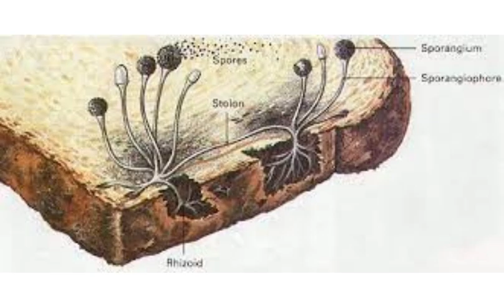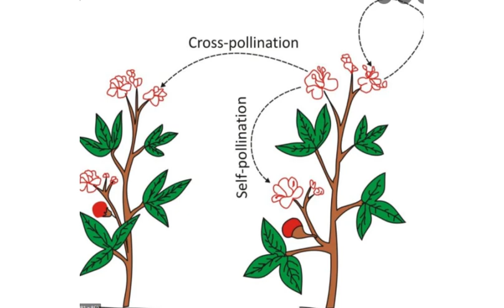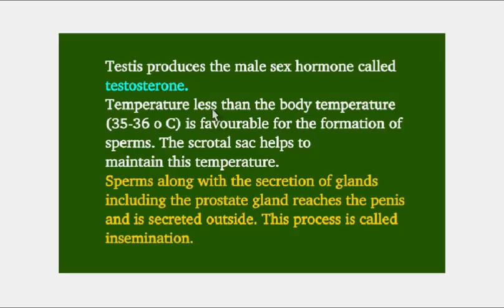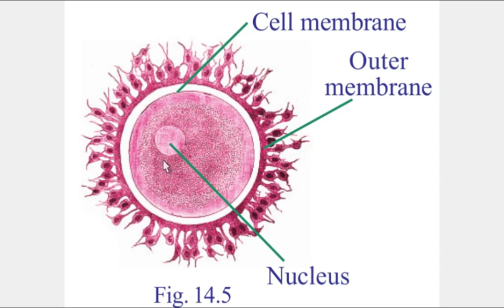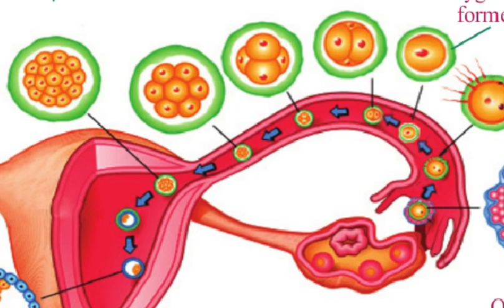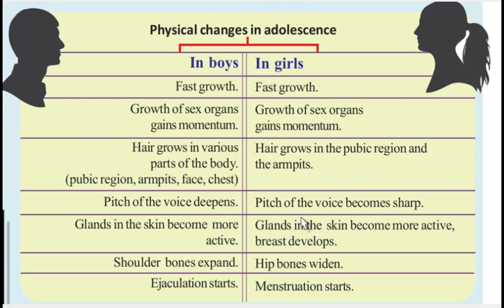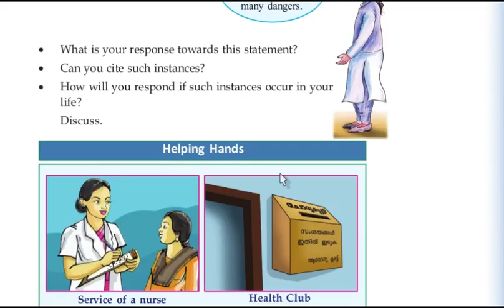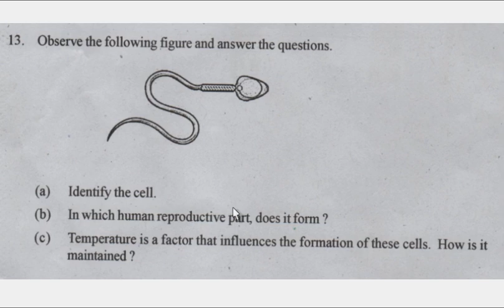STD-VIII Biology Chapter- 06: The continuity of life- Chapter Review